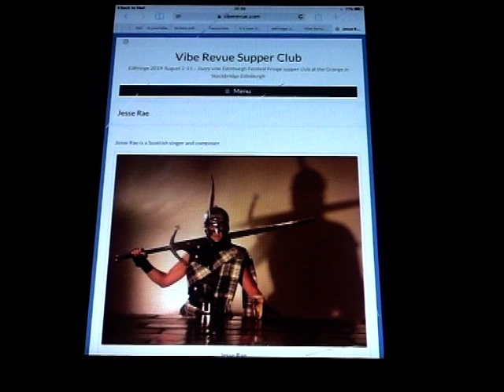IN ISOLATION? SING ALONG wi' IDIO-SYN-CRAZY, INSIDE OUT, BE YER SEL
FOR THOSE IN ISOLATION SING ALONG WI' JESSE RAE in DAYTON OHIO FUNK SYMPOSIUM,THE SCOTTISH BORDERS FUNK TRAIL